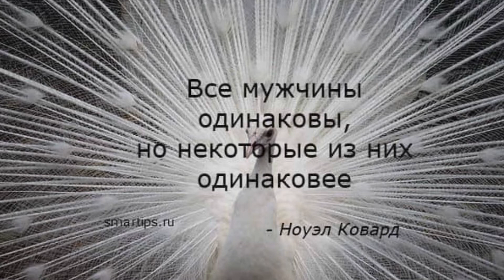ЧТО ЖЕНЩИНА ДАРИТ МУЖЧИНЕ?